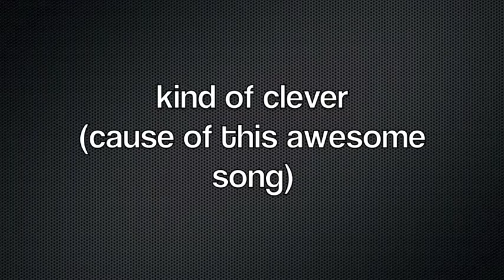sigh no more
Tolo invitation